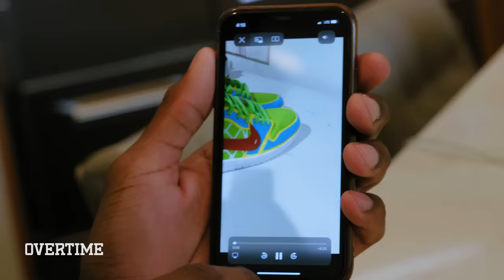Grizzlies Star Jaren Jackson Jr. Gets 3 PAIRS Of Custom Size 18 Kicks...But Can Only Choose ONE 😱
In the final episode of Paint Wars season 2, Memphis Grizzlies Star Jaren Jackson Jr picks the winner with the help of Sierato! Will it be Katty, Bre or Stomping Ground Customs? Watch and find out!

Shoutout to Mountain Dew for making Season 2 happening!